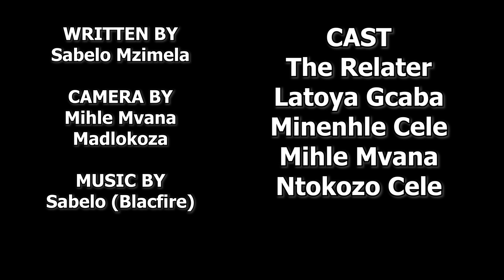GOT CAUGHT UP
on Facebook the @the relater